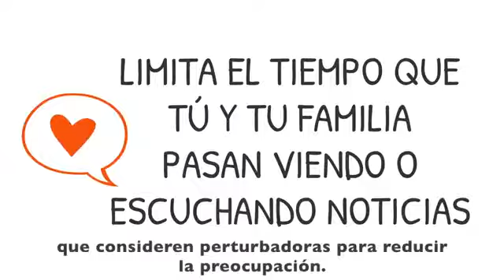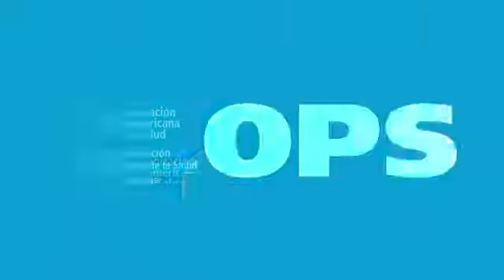4 consejos para proteger la salud mental en tiempos de coronavirus